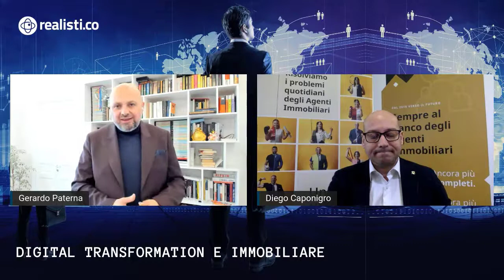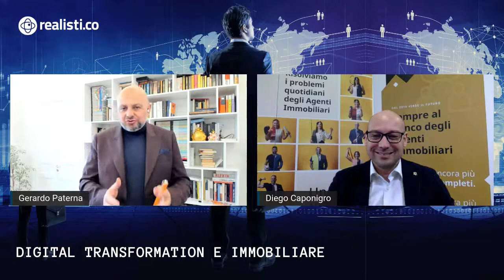Digitaltransformation nell'immobiliare, ne parlo per Realistico con DiegoCaponigro di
Un grande piacere essere stato coinvolto da Realisti.co per parlare di digitaltransformation nel settore immobiliare. 🎯
Oggi lo faccio con un imprenditore noto, soprattutto un amico, Diego Caponigro, CEO & Founder di ReGold.it, marketplace di servizi per l'agenteimmobiliare.👍

Ecco il minutaggio dell'intervista:
00:18 - Regold, una storia vera che parte da un garage. Dove eravate 10 anni fa?
02:22 - Visure e planimetrie, servizio antiriciclaggio, firmaelettronica avanzata brevettata, registrazione dei contratti di locazione e di preliminari, assistenza legale on demand. Quali sono gli elementi che risultano vincenti in un mercato che vive una lenta transizione verso il digitale?
04:56 - Quanto è importante il valore dell'esperienza per l'azienda Regold?
07:58 - Analogico, ibrido, digitale: quale suggerimento per gli oltre 46mila agenti immobiliari in attività per affrontare un mercato sempre più dematerializzato?